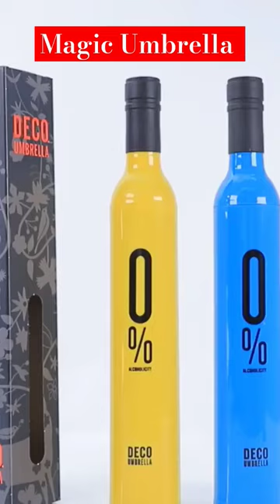Folding Umbrella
pocket umbrella portable umbrella